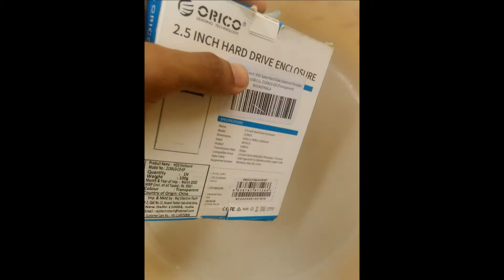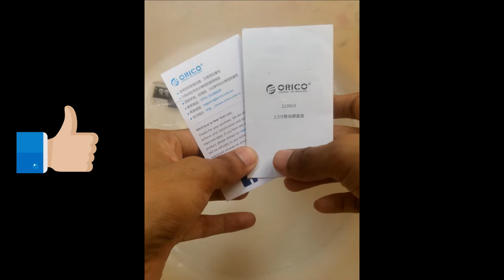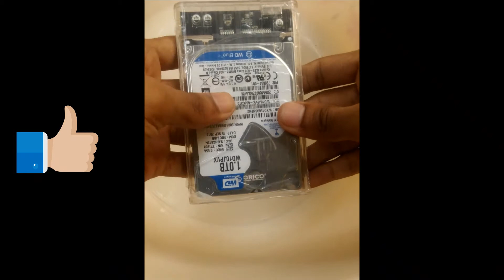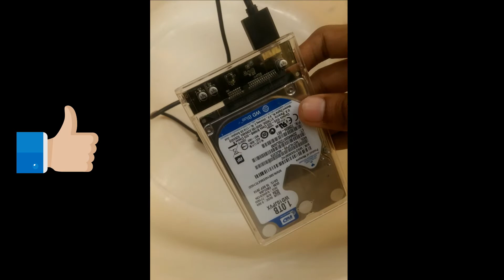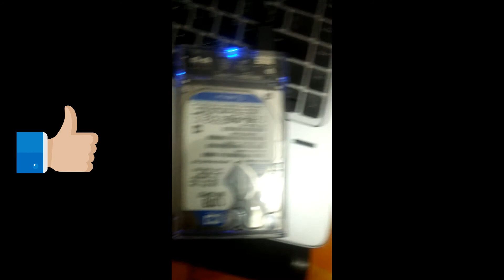Orico 2.5 Inch Transparent Usb 3.0 Hard Drive Enclosure Unboxing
2.5 Inch Transparent Usb 3.0 Hard Drive Enclosure Unboxing

Hello everybody, in this Hindi video, I have shown you how you can make a cool looking transparent portable hard drive. You can either use your existing 2.5 inch hard disk (internal) or buy a new one to make your awesome transparent 2.5 inch portable hard disk. You just need a transparent hard drive enclosure or case and I have selected the best one for you. It is the Orico 2.5 Inch Transparent Usb 3.0 Hard Disk Enclosure / Case. Using it, you can convert any existing internal 2.5 inch hard drive into a portable hard drive. The enclosure comes with a good quality USB 3.0 cable too. With this transparent HDD case from Orico, you can convert your SATA hard disk to USB hard disk.

The Orico enclosure does not degrade the performance of the hard drive and I have done testings for the same. Write and read speeds are very good via USB 3.

I have also selected a strong case / cover for the external portable hard disc that we are going to make.

Amazon (India)
Orico 2.5 inch External Portable Case Cover SATA to USB 3.0 :